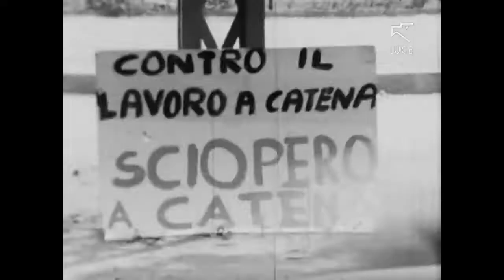„Assalto al cielo ” Official Trailer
Director: Francesco Munzi